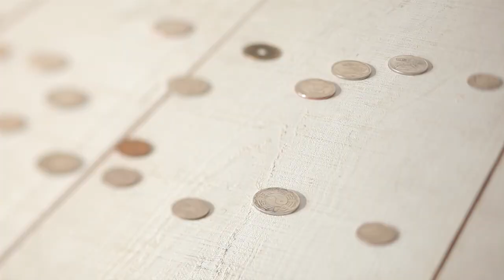Check out Loyal Vanish by Thinking Paradox at MJMMagic.com (see link below)